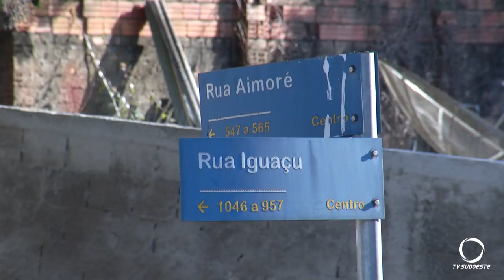Uma pessoa fica ferida após acidente de trânsito em Pato Branco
Segurança: Uma pessoa ficou ferida após a colisão entre dois veículos.